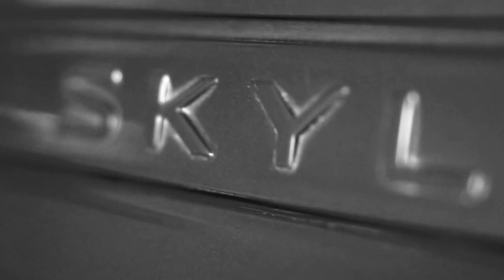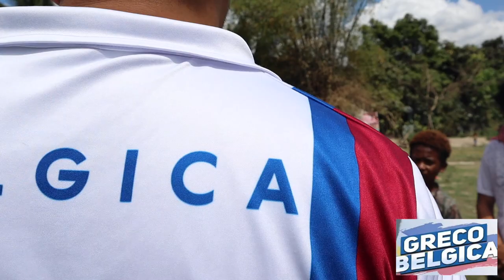GRECO BELGICA NAMIMIGAY NG FERRARI SA MGA KATUTUBO??!!